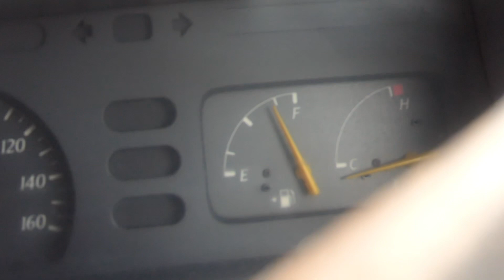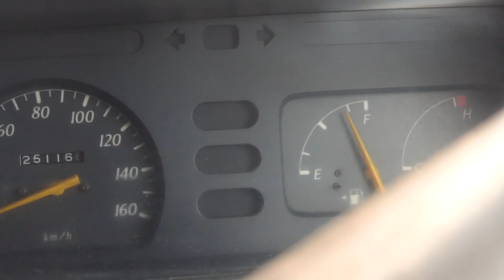Pulang Kampung Tarutung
Vlog pulang kampung Tarutung